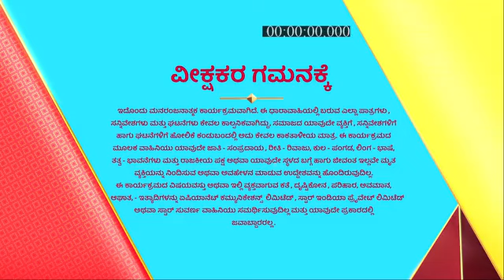Muddulakshmi_S2_E805_EPISODE_Reference_only.mp4